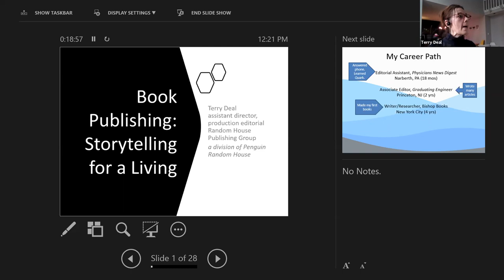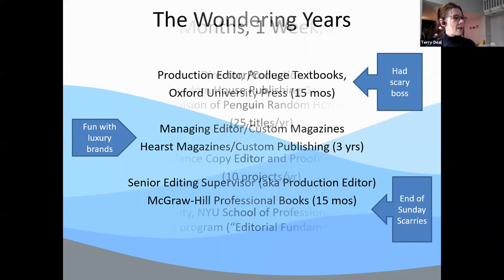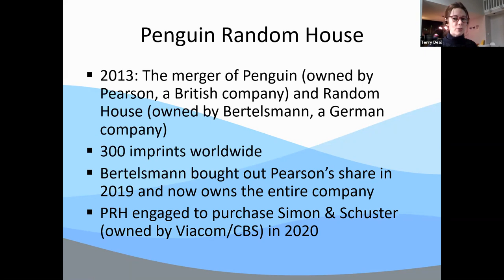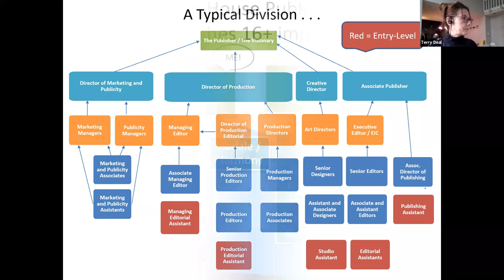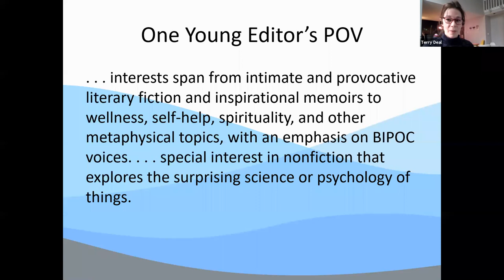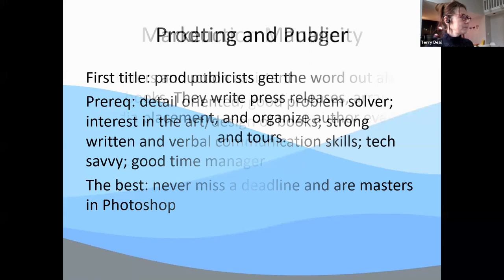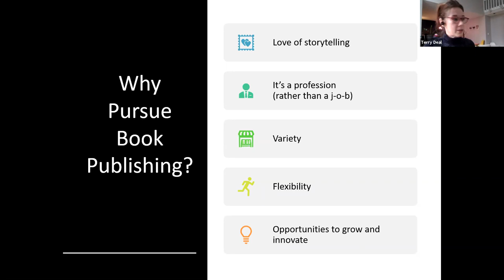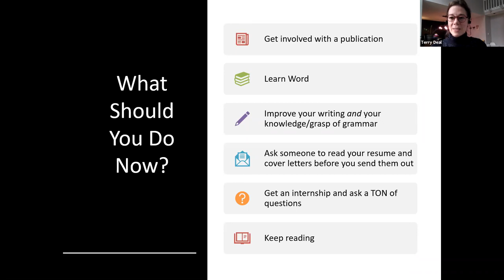Liberal Arts Lunch and Learn: Careers in Book Publishing